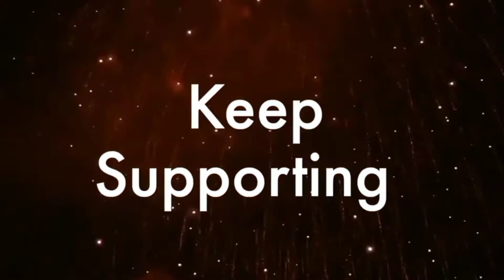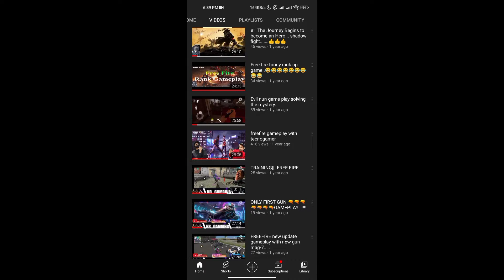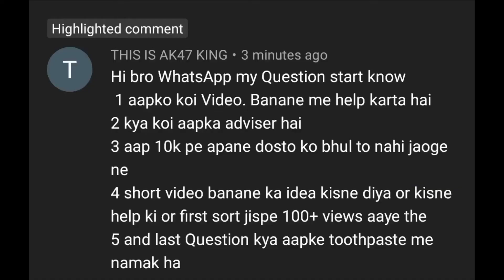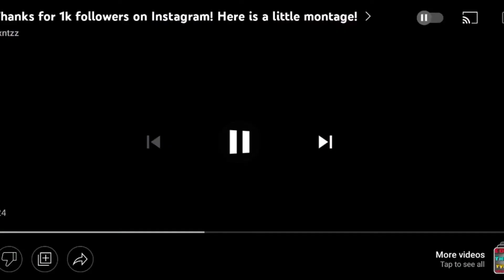1k Qna video ....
And also follow me on booyah app:
Booyah app id: 36704621
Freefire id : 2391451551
1) Avengercraft server ip and port :
IP-play.avengerscraft.tk
PORT-27046
2) Magicskyblock new server ip and port :
IP- play.magicgamesmc.net
PORT - 19132